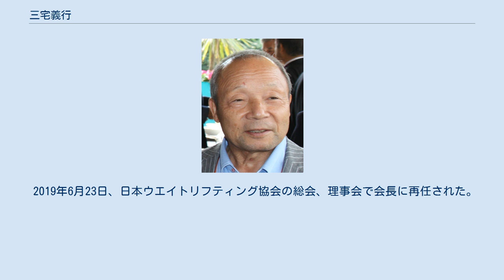三宅義行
三宅 義行（みやけ よしゆき、1945年（昭和20年）9月30日 - ）は、日本の元重量挙げ選手、元陸上自衛官。
1964年東京オリンピック・メキシコシティオリンピックの重量挙げ金メダリスト三宅義信は実兄、ロンドンオリンピック重量挙げ銀メダリストリオデジャネイロオリンピック重量挙げ銅メダリスト・三宅宏実は娘、全日本女子ヘッドコーチを務めた三宅敏博は次男。
長男も競技経験者。
 宮城県柴田郡村田町出身。
法政大学卒業後、1968年（昭和43年）にはメキシコシティオリンピックで重量挙げフェザー級で銅メダルを獲得した。
このとき、兄の義信は同じ種目で金メダルを獲得しており、兄弟で揃って表彰台に立つ姿が話題を呼んだ。
オリンピックの個人種目において、同じ大会の同じ種目に兄弟で表彰台に立ったのは、日本ではこの一例だけである。
 幹部自衛官として自衛隊体育学校に在籍しながら1969年（昭和44年）と1971年（昭和46年）には世界選手権で優勝するなど国際大会で活躍した。
現役引退後は指導者として数多くの重量挙げ選手を育成し、日本重量挙げ界の発展に貢献する。
2001年（平成13年）に、東部方面総監部勤務を最後に1等陸佐で退官した。
 その後は娘の宏実のコーチとしてウエイトリフティングの指導にあたり、2012年のロンドンオリンピックで宏実が銀メダルを獲得し親子でメダリストとなる。
なお、2012年のロンドンオリンピックの際には、1968年にメキシコシティオリンピックで自らが獲得した銅メダルについても話題となったが、その所在については自宅に保管されていると思っていたものの発見されず一時不明の状態となっていたが、2012年8月17日に宮城県の「村田町歴史みらい館」に保管されていることが明らかとなった。
 2016年9月12日、公益社団法人日本ウエイトリフティング協会の会長に選出された。
 2017年5月、国際ウエイトリフティング連盟副会長選挙に出馬するも、落選。
同年6月に会長推薦枠で理事に就任する。
任期は、2021年まで。
 2018年10月、一部で自身が女子日本代表選手にパワーハラスメントを行ったという報道が為されたが、当初日本ウエイトリフティング協会は「事態は収まっている」と判断しており、前提として、女子選手から「パワハラ行為を受けたという申し立てはない」と発表。
協会は28日に「調査の結果、パワハラと認定するまでには至らなかった」と発表した一方で、紙コップを床に向けて投げた事実などを認定し、「監督の配慮に足りないものがあったと指摘されてもやむを得ない」と指摘した。
 2018年12月8日、2019年3月末に日本ウエイトリフティング女子代表監督を退任することが決定。
監督辞任について、協会はパワハラ騒動との因果関係を否定した。
 2019年6月23日、日本ウエイトリフティング協会の総会、理事会で会長に再任された。